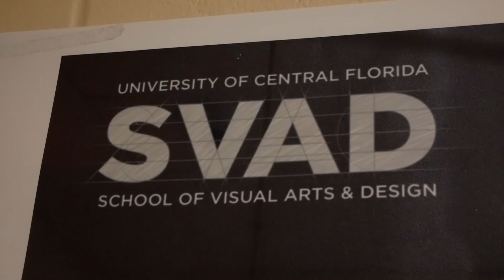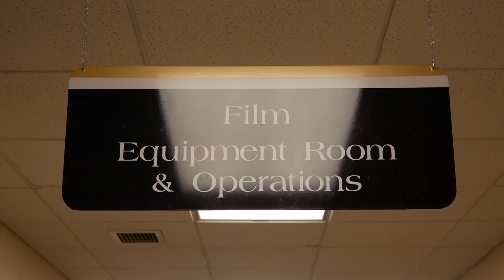🇺🇸COMO É VIVER E ESTUDAR EM UMA DAS MAIORES UNIVERSIDADES DOS ESTADOS UNIDOS! (UCF)🇺🇸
Quer ganhar 100 dólares de desconto no Processo de Consultoria Universitária da YES Intercâmbio? Então acesse o link abaixo e se cadastre:

Veja nesse vídeo como foi nossa visita na University of Central Florida, em Orlando, em fevereiro de 2020.